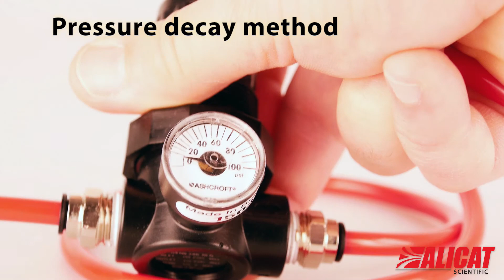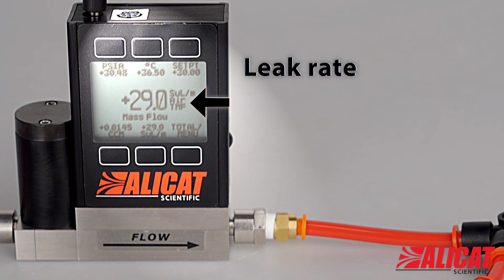Alicat Mass Flow Controller: Demo - Leak Checking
Fast pass/fail leak checking is possible with a mass flow controller set to control on pressure. No delays of pressure decay, and it compensates for environmental pressure changes, too. Sampling mass flow at 1000 times per second, you'll see your leak rate in an instant. Controllers for micro flow can help you test even low rates of leakage. More ways to speed up your leak checking, including for helium or hydrogen, or with dual valve controllers and bypass filling techniques can be found

--PRODUCT FEATURED---
MC-Series: Gas Mass Flow Controllers

Fast and accurate leak testing can require a rather complex setup. When the device under test is subjected to a constant pressure within a closed system, any resulting flow is a direct measure of the leak rate. This type of test requires both stable pressure control and accurate flow measurement to test for leakage.